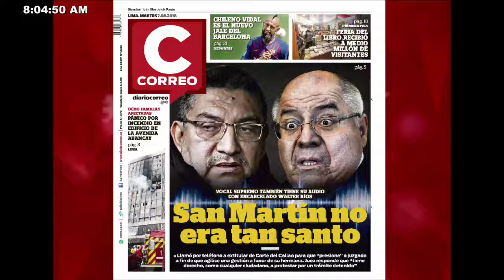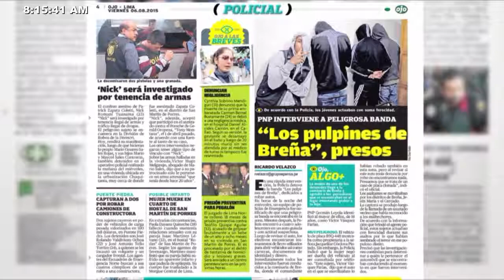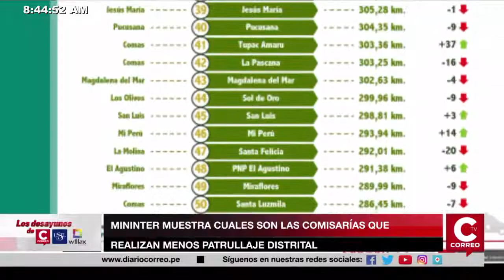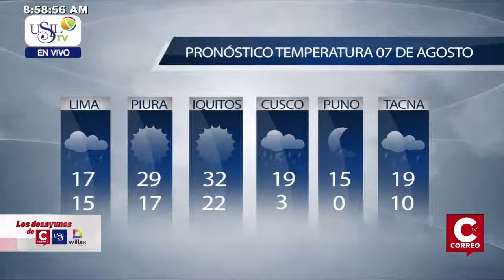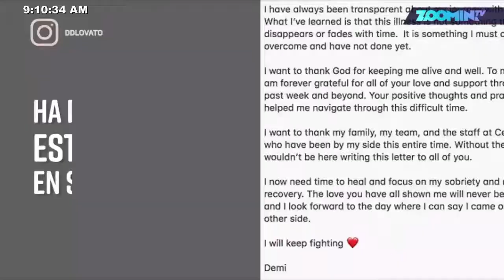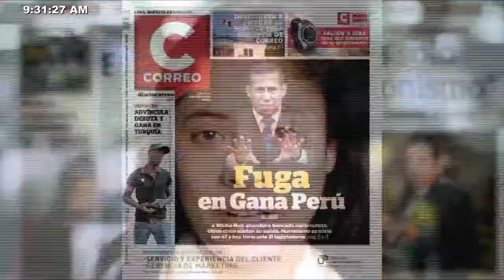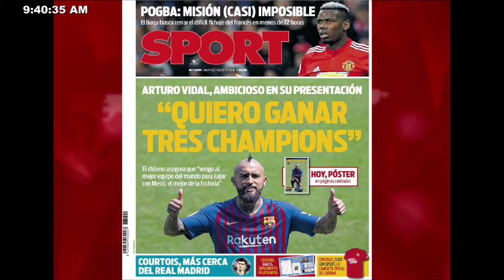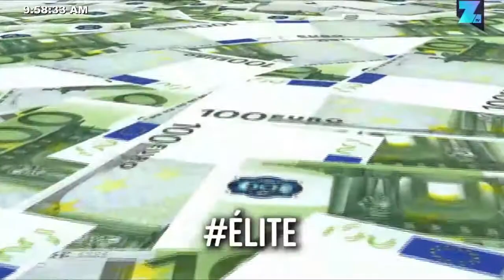Los Desayunos de Correo y USIL 07 de Agosto 2018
Los Desayunos de Correo y USIL 07 de Agosto 2018. Roberto Muñoz Farfán, líder de la orquesta Clavito y su Chela.